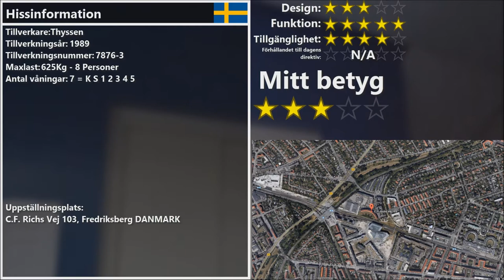1989 Thyssen Traction elevator @ C F Risch Vej 103, Fredriksberg